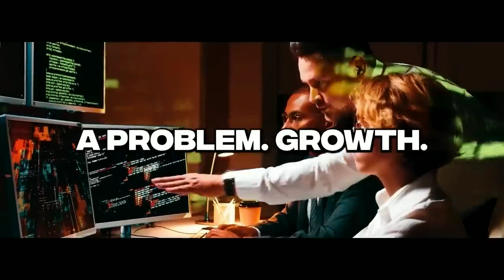Let uncomfortable motivate you. Andrew Tate#motivation